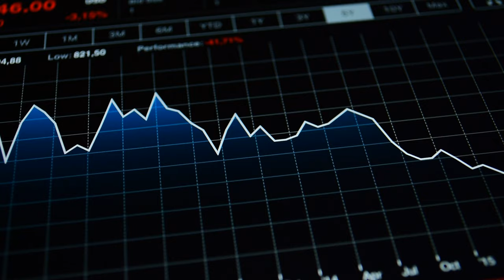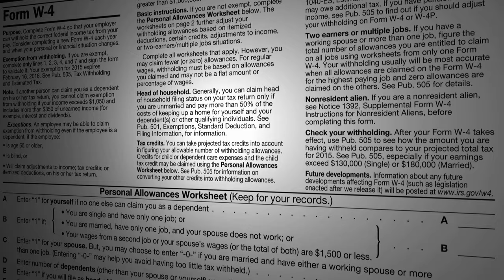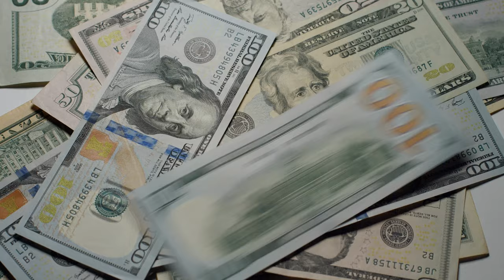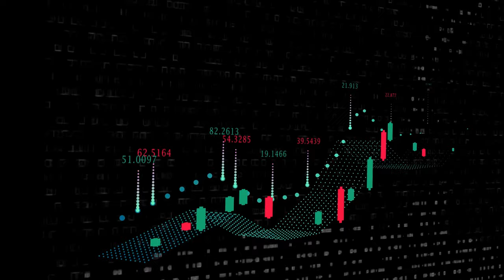Free Money from the US Government 👉 Who Gets it, How Much & What Are the Real Costs?💰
If you are a US citizen, the government wants to give you money for free. But is it really free and what are the real implications of this move? What will you do with the money?

The US government is not only trying to contain the spread of this messy illness, but to contain the economic downward spiral as well. So if you are a US citizen, the government wants to give you money for free. But is it really free and what are the real implications of this move?
So if you are a single taxpayer and you made less then $75000 in 2018, you get twelve hundred dollars. If you made between $75000 and $99000 in 2018 you get a bit less, but if you made over $99000, then you don't get anything. If you are an american citizen and you filed your tax return in 2018 the government will send you a check.
In case you're married the sum basically doubles, so if you made less then $150000 in 2018 as a married couple you would get $2400, but if you made $198000, you get nothing. According to officials if you have kids you are eligible for another $500 per kid.
But why is the government so generous, you may ask?
Well these checks are part of the one trillion dollar so-called stimulus package, created, you guessed it, to stimulate economy. If we break down the total amount, 50 billion dollars basically goes to bailout fir the airline industry, 150 billion dollars for other bailout of hardly-hit industries, for example hotels, casinos and cruises. 300 billion dollars are intended for loans for small businesses, so they don't go bankrupt and about 499 billion dollars are going towards these checks, that would be sent out to US citizens. The rest of 1 billion dollars would be for supporting low income people, who are hardest-hit by this new illness.
So the government wants to give out a lot of free money, but very few people ask themselves what could be the real cost of this measure.

Thumbnail image source: geralt/Gerd Altmann (Pixabay stock photo)